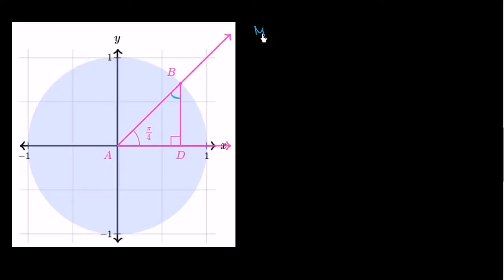Resolviendo triángulo en círculo unitario